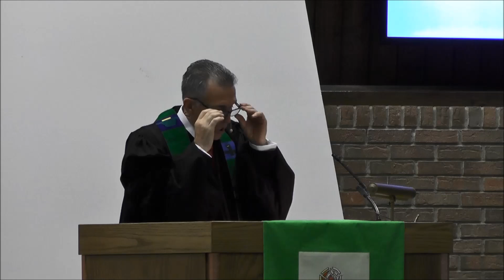7 24 16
"The Priority of Praise"  Heb. 13:1-15
Rev. Dr. Mark Mueller, 7/24/16
First Presbyterian Church, Valparaiso, IN